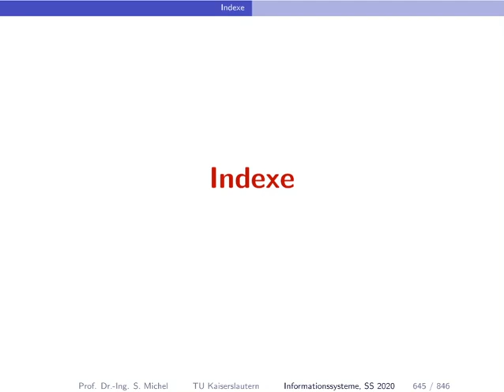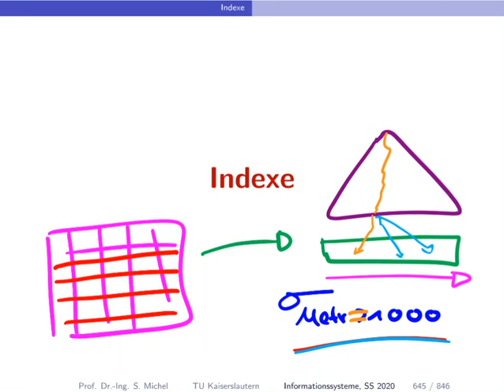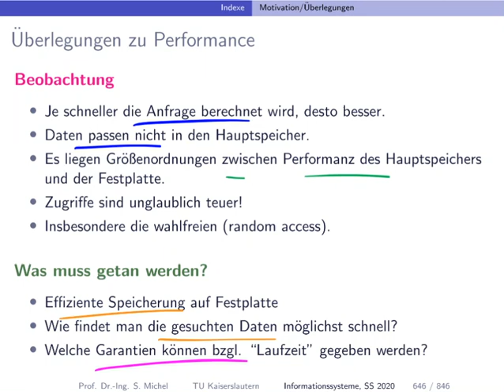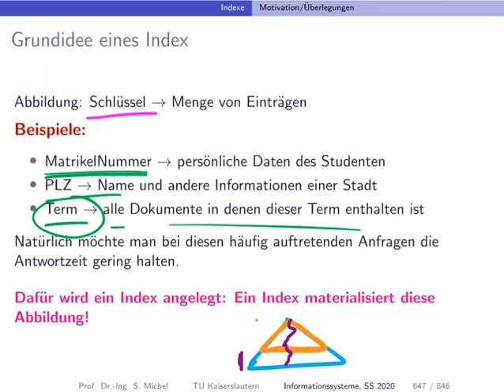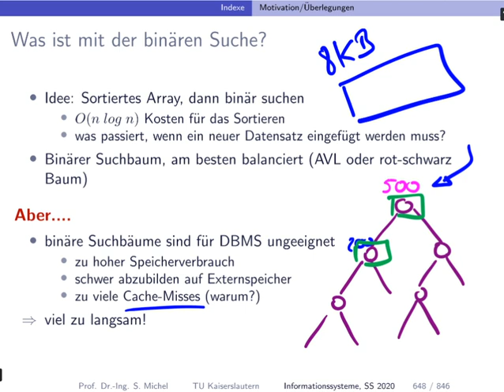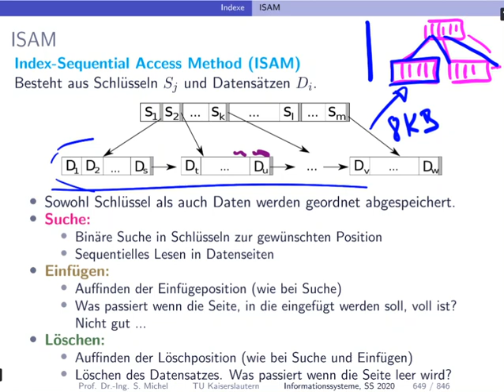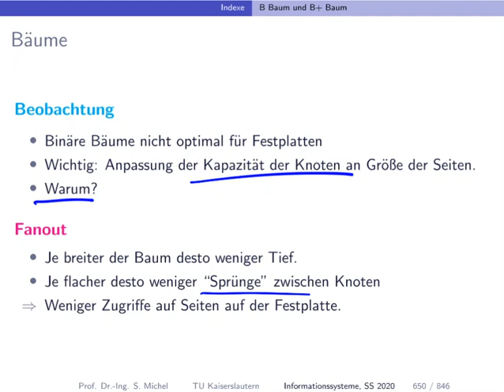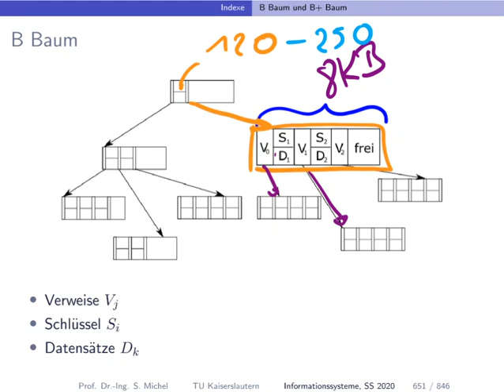054 indexstrukturen b baum intro